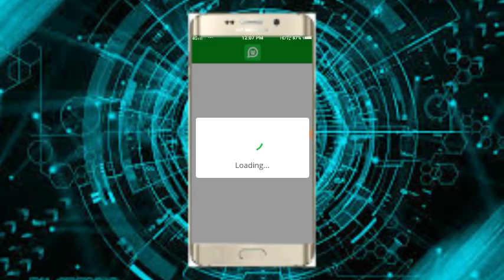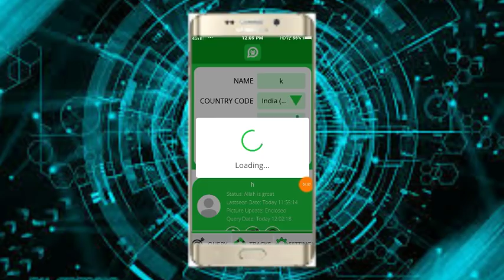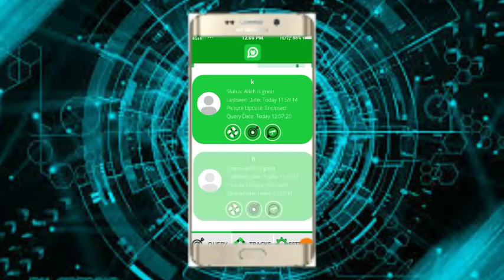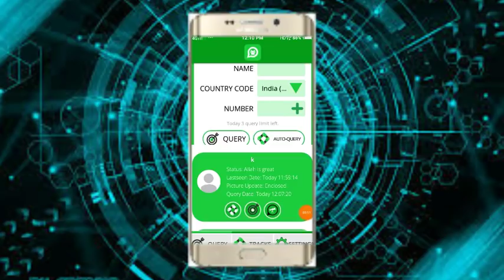HOW TO TRACK WHATSAPP!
വാട്സപ്പ് എങ്ങനെ ട്രാക്ക് ചെയ്യാം?!